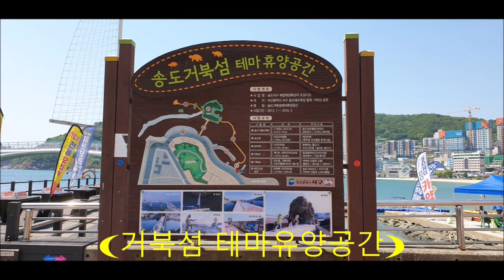부산 송도해수욕장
동양의 나폴리로 불리는 송도해수욕장은 1913년에 개장된 우리나라 최초의 공설 해수욕장 1호. 1913년 부산에 거류하던 일본인들이 송도유원주식회사를 설립하고 해수욕장을 개발함. 최근 눈에 띄는 고층건물들이 오늘날 송도해수욕장의 경치를 최고의 멋을 풍긴다.

For foreigners
Songdo Beach, called the Naples of the East, was the first public beach in Korea to open in 1913. Songdo Beach, located close to the center of Busan, started in 1913 when Japanese living in Busan established Songdo Amusement Park and developed the beach. Among the many changes, the recently striking high-rise buildings exude the best scenery of Songdo Beach today.

Now, let's take a look at the recent changes in the city of Songdo, Busan from now on. When I came here in 5 years, Songdo was quiet and secluded, and like Haeundae and Gwangalli, it was not good for it to be crowded too much.

In particular, it is a bit disappointing to see a cable car installed from Songnim Park to Songdo Ocean Park, which harms the panoramic view. Of course, it is very impressive to create and operate various entertainment facilities for the influx of many people, but considering that it is “Korea’s first public beach,” I miss the old Songdo.

Today, I had a chance to heal while looking at the new beauty and new buildings that harmonize with the beach at Songrim Park in Songdo, Busan, which is rapidly changing to modern after coming to feel the old taste of Songdo, Busan.